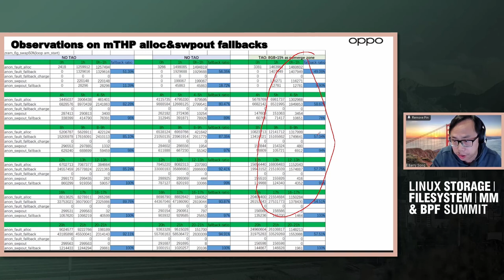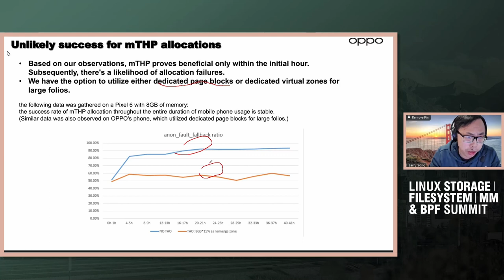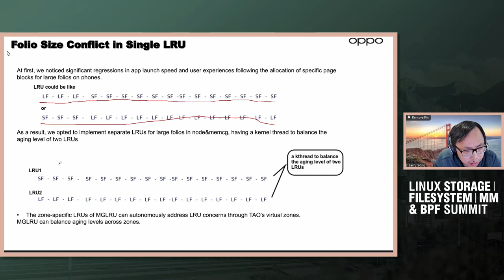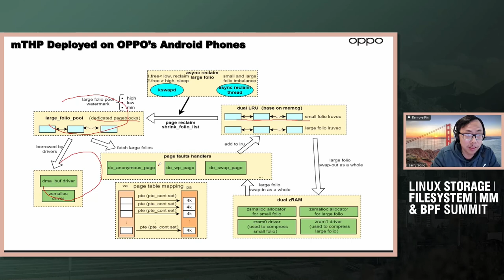mTHP reliable allocation and reclamation - Barry Song